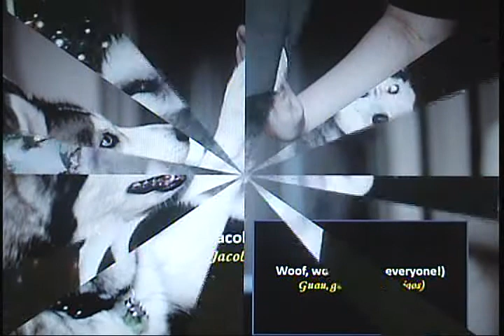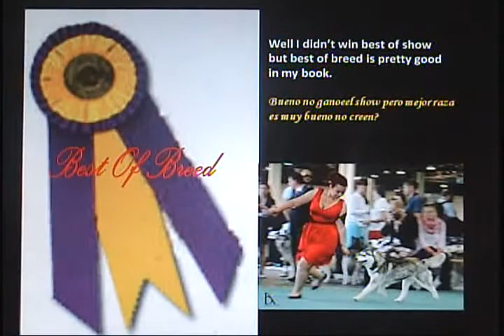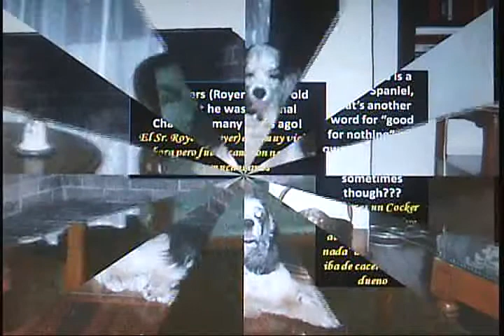MY BEST FRIEND, JACOB! (How much is that dogie on the window)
MY BEST FRIEND JACOB! (MI MEJOR AMIGO JACOB!)
(HOW MUCH IS THAT DOGGIE ON THE WINDOW)
"LE CHIEN DANS LA VITRINE"
By Franck Pourcel and his orhestra
LP on Ducretet Thompson seal (1953)